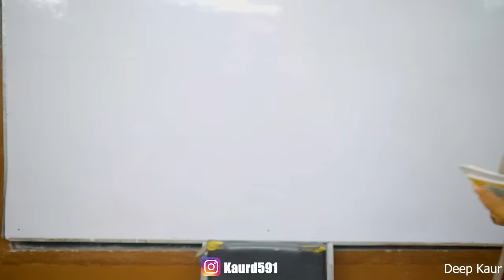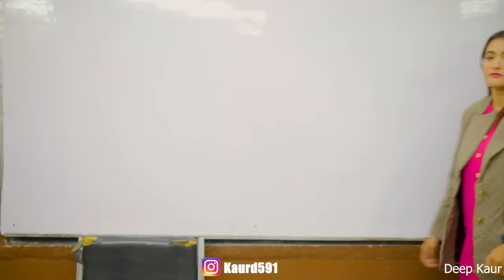School Siyappe In Winter | Deep Kaur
School Siyappe In Winter

● Cast:- Deep Kaur , Himashi , Preet , Kajal , Kamal , Sahil , Khushi